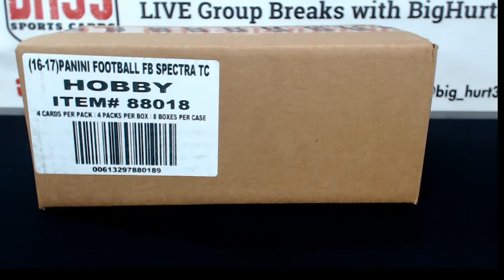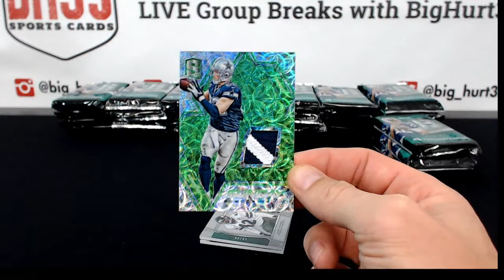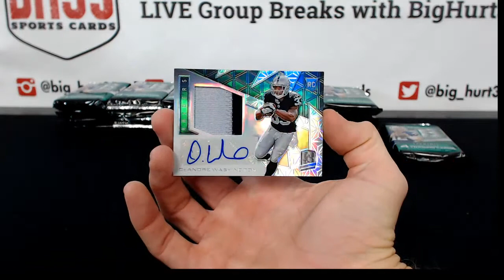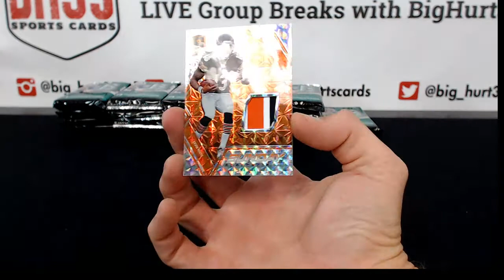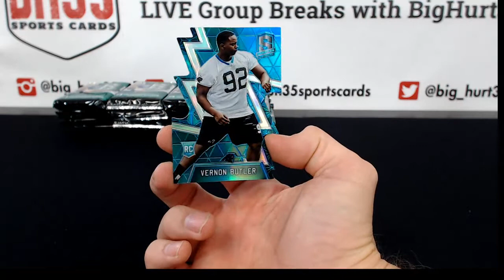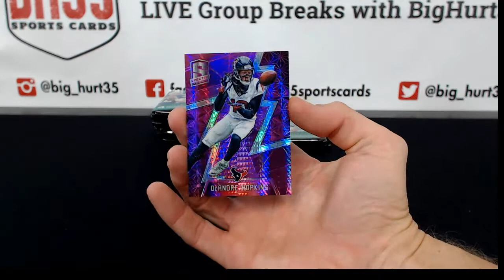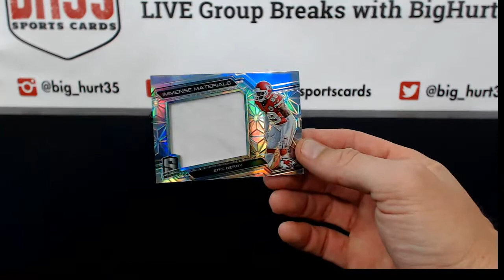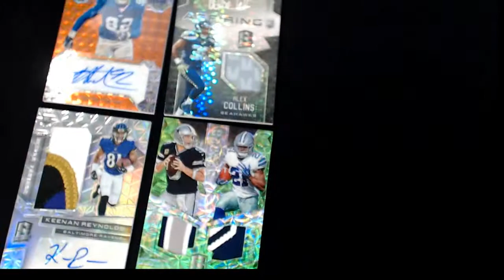jimmymahan's 2016 Panini Spectra Footbal Case Break Break